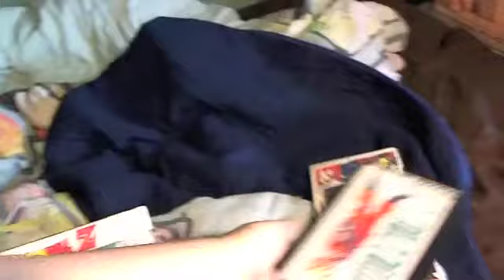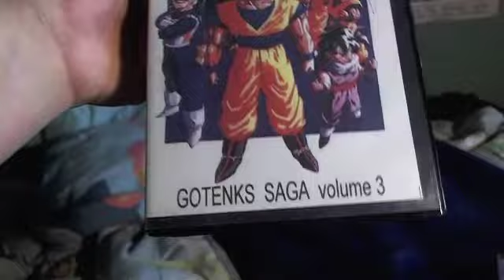Dragonball Z VHS Fan-Sub Collection!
I don't even have a VCR any more!